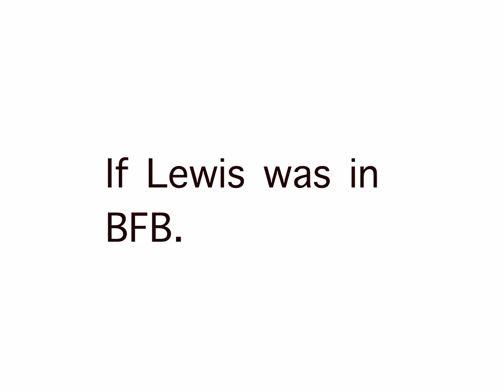If Lewis from Lewis and Friends was in BFB (So Far) (13+)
Just some random thing I came up with randomly.